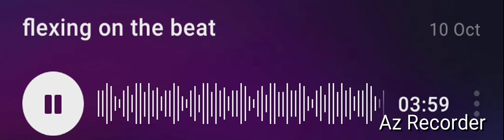flexing on the beat